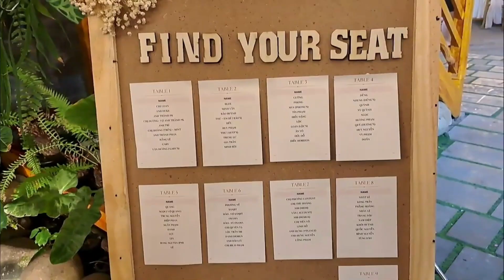Marriage in Vietnam | Wedding In Vietnam | Shaadi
In Vietnam, marriage is a blend of rich traditions and evolving modernity. Traditional weddings are multi-day celebrations, featuring iconic "ao dai" attire and symbolic rituals that highlight respect and family bonds.
So in this video I will show you a marriage party .

In essence, Vietnamese marriages beautifully weave together the tapestry of tradition, family, and contemporary values. 🌟🌍